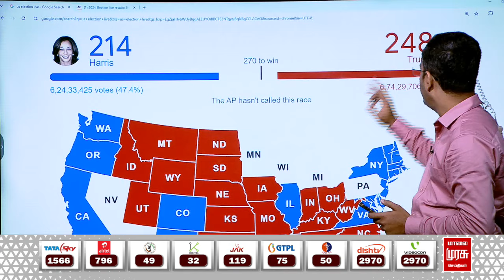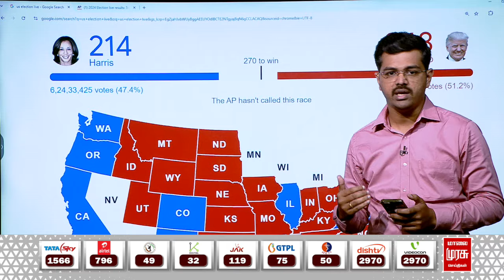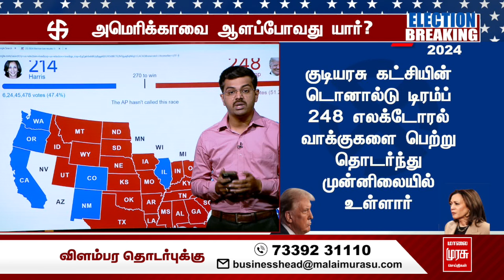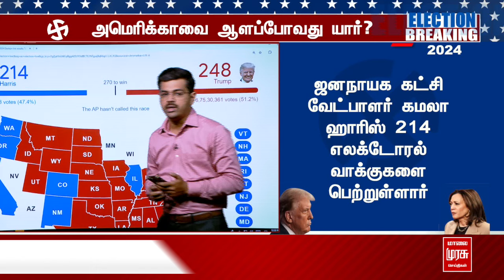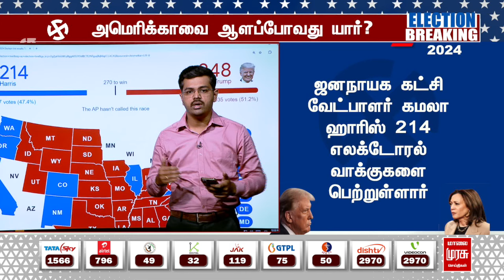மீண்டும் அதிபராக டிரம்ப்..! | AMERICA ELECTION | DONALD TRUMP | MALAIMURASU SEITHIGAL